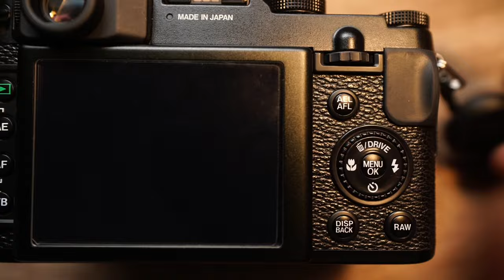6 ข้อที่ทำให้ fujifilm x10 ยังน่าสนใจในปี 2024